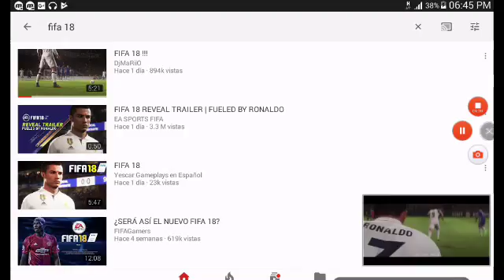Video reaccion !IFIFA 18!